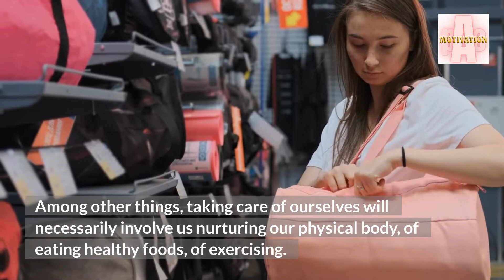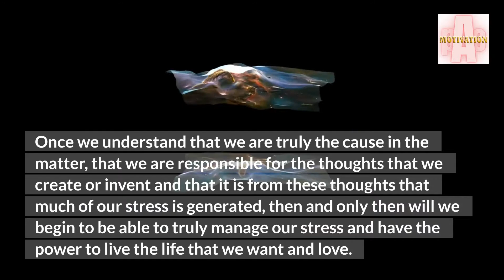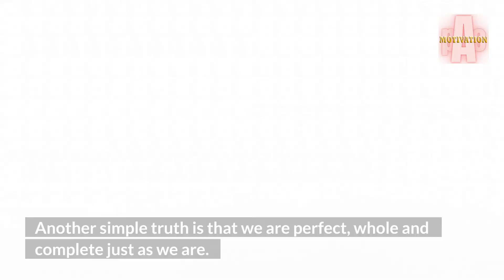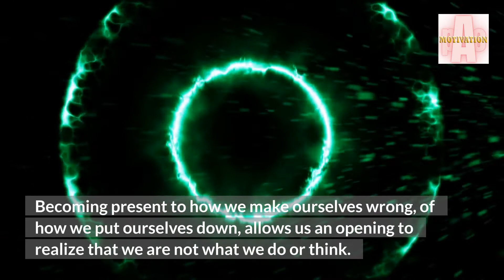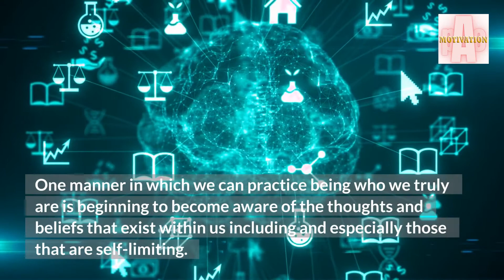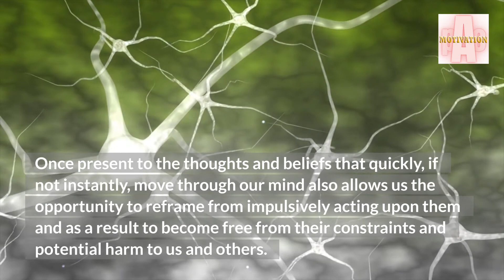Taking Care Of yourself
p.A.o MOTIVATION CHANNEL

Living in our world today can be very stressful. While some of the stress that we experience is actually useful for motivating us, a point can be reached where it becomes very harmful, physically, emotionally and even spiritually. Knowing how to manage and even reduce the harmful effects of stress on a daily basis, of staying balanced and centered as we encounter the many stressors of everyday living, is crucial to our well being. Among other things, taking care of ourselves will necessarily involve us nurturing our physical body, of eating healthy foods, of exercising. Learning how to take care of ourselves in this respect is also very important for everyone as our experience of stress can and does affect others as well.

Learning how to take care of ourselves also involves making appropriate distinctions about ourselves, others and life in general. One distinction that is crucial for our well being is realizing how and from where much of our stress is primarily generated. While some of the stressors that we face are apart of what it is to be a human being, much of the stress that we experience is of our own creation. A great deal of the stress that we experience has its origin in our own personal story and the meaning we make about life, in the thoughts that we think. Once we understand that we are truly the cause in the matter, that we are responsible for the thoughts that we create or invent and that it is from these thoughts that much of our stress is generated, then and only then will we begin to be able to truly manage our stress and have the power to live the life that we want and love. Blaming others or situations for that which we experience will only limit our power, lead to frustration and eventually a great deal of stress.
Do you want to make VIDEO like this FREE???
which may generate me a sales commission.